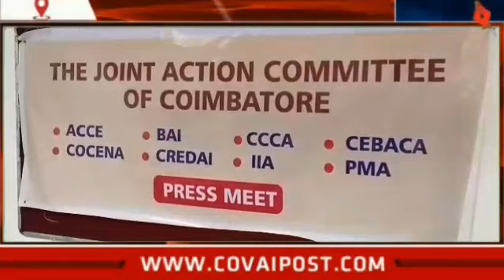கட்டுமான பொருட்களின் விலை உயர்வை கண்டித்து கோவையில் வரும் 12ஆம் தேதி வேலை நிறுத்தப் போராட்டம்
கட்டுமான பொருட்களின் விலை உயர்வை கண்டித்து கோவையில் வரும் 12ஆம் தேதி கட்டுமானம் சார்ந்த 60ஆயிரத்திற்கும் மேற்பட்ட கட்டுமானம் சார்ந்த தொழில் துறையினர் வேலை நிறுத்தப் போராட்டம் கூட்டு நடவடிக்கை குழுவில் தீர்மானம் நிறைவேற்றப்பட்டுள்ளது.